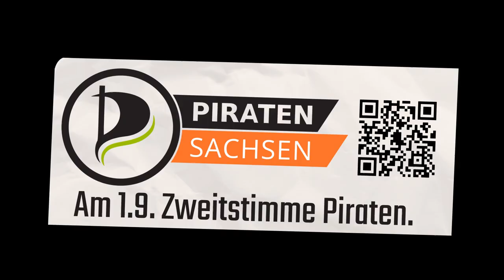Piraten Sachsen - Fernsehspot zur Landtagswahl 2024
Mehr Infos zu uns und unseren politischen Zielen findet ihr auf unserer